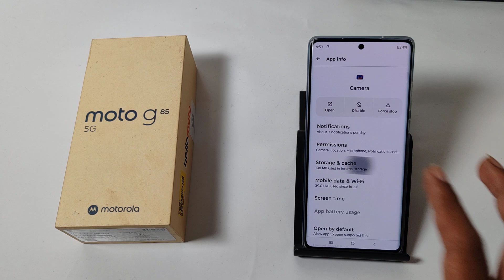how to reset camera all issues in Moto G85 5G || Moto me camera issues kaise theek kare